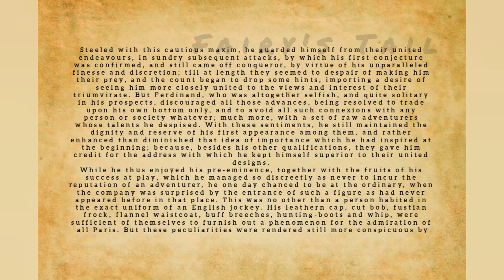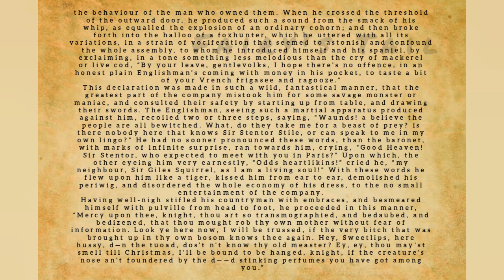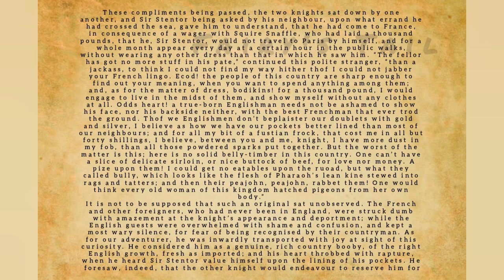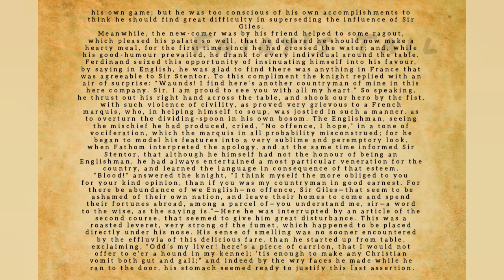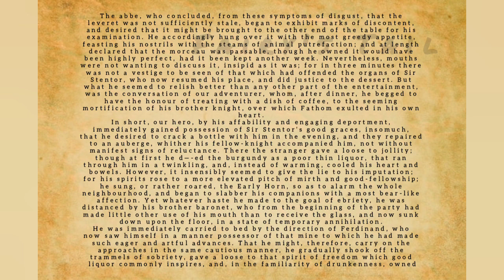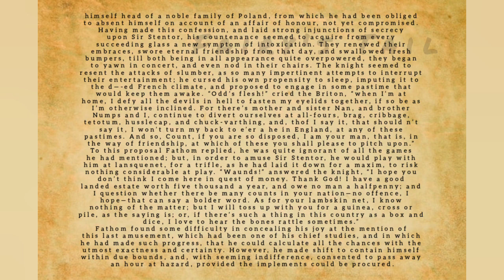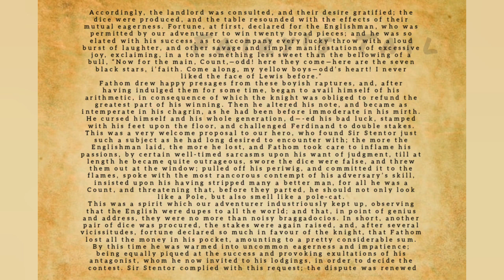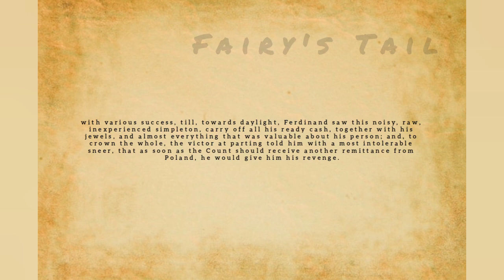THE ADVENTURE OF FERDINAND COUNT FATHOM - Chapter 24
THE ADVENTURE OF FERDINAND COUNT FATHOM by TOBIAS SMOLLETT

You can call me Dr. Fathom. Or Count Fathom. But I'm not who I say I am. And can you blame me? My mother was a soldiers' harlot who pocketed extra loot by wandering through the battlefield stripping the dead and dying of valuables. I don't even know who my father was, except he must have had my handsome looks. People liked looking at me. And people liked how I talked too. Early on, I learned that telling the truth didn't get you the same quick reward as telling them what they wanted to hear, being assiduously charming, dissimulating. In a word, lying. I became good at it. And I became the favorite of a rich Hungarian count who took me in and coaxed his pathetically naïve son to look up to me and learn to be like me. Ha! How I wanted to sell my soul to trade places with Renaldo! I wanted his money. I wanted his beautiful life. I wanted his beautiful wife -- at least for an extra notch on my belt. This is the story of how I went about achieving those things. It was easy, especially at first. Because, to tell the truth, people secretly yearn for tall tales. - Summary by Arthur Krolman